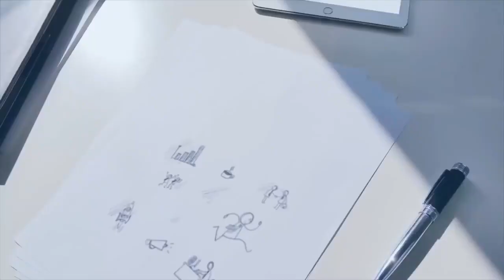Kris Vallotton — Batalhas Espirituais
♻️DESCUBRA COMO INTERPRETAR A BÍBLIA DE FORMA PROFUNDA♻️

♻️Pensando em você, desenvolvemos um e-book para te deixar apto e capacitado a desenvolver todos os pontos listados abaixo:♻️

♻️Aprende o método fácil para ler e interpretar a Bíblia de Gênesis a Apocalipse;

♻️Aprende como interpretar cada passagem, versículos, figuras, parábolas...

♻️Aprende a interpretar textos difíceis e complicados da Bíblia;

♻️Aprende a usar os diferentes tipos de versões bíblicas;​

♻️Aprende utilizar ferramentas auxiliadoras na interpretação como dicionários, concordâncias e comentários;

♻️Aprende como entender e estudar

♻️proféticos, poéticos, históricos, de sabedoria, de cânticos, cartas e epístolas, legislativos e apocalípticos;

♻️Aprende o que é autoria, datação e palavra-chave e sua importância;​

♻️Aprende a valer-se dos métodos de estudo da Bíblia: sintético, por tópico e analítico;

♻️Aprende como fazer uma pesquisa profunda no texto bíblico;​

♻️Aprende a verificar o contexto imediato, do livro e do autor;

♻️Aprende a delimitar a passagem bíblica (perícope), fazer perguntas ao texto e segmentá-lo;

♻️Aprende a descobrir o sentido original da mensagem que o autor desejou comunicar no tempo bíblico;

♻️Aprende como entender e estudar os textos proféticos, poéticos, históricos, de sabedoria, de cânticos, cartas e epístolas, legislativos e apocalípticos;

♻️Aprende a aplicar a mensagem da Palavra de Deus da forma correta e coerente, a partir do princípio bíblico encontrado.